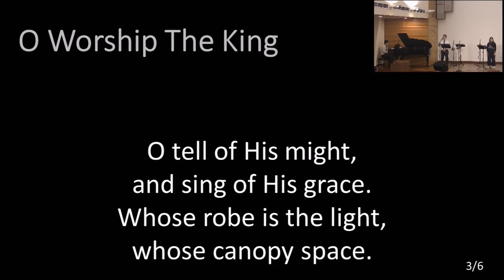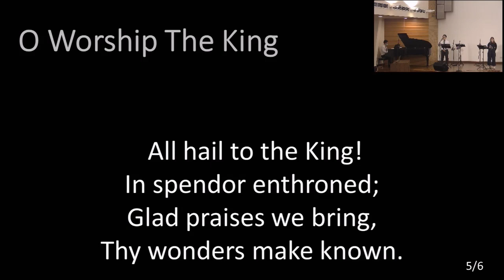O Worship The King [2021-07-11]